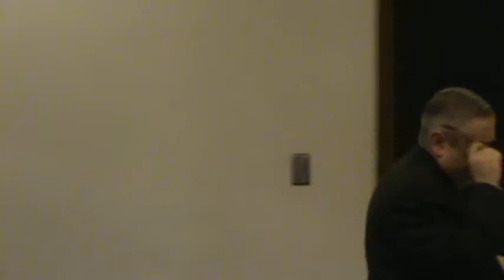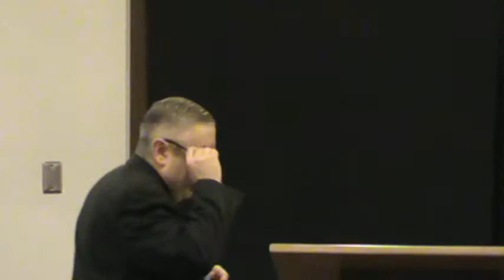Session 2 - Lake OPC Theology Conference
The Protestant Reformation:  What is was, and why it matters today.   2014, May 3-4, Mentor Ohio

The speaker is Rev. Alan Strange, Professor of Church History and Theological Librarian at Mid-America Reformed Seminary (Dyer, IN); Associate Pastor of New Covenant Orthodox Presbyterian Church in New Lenox, Ill.